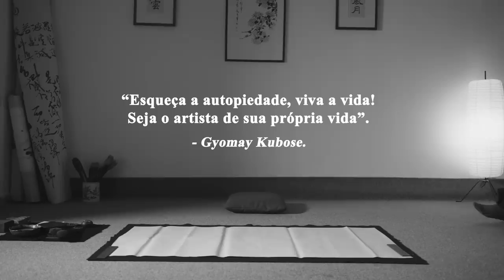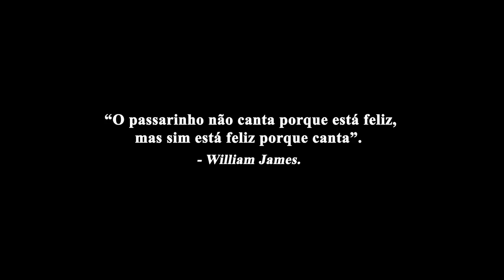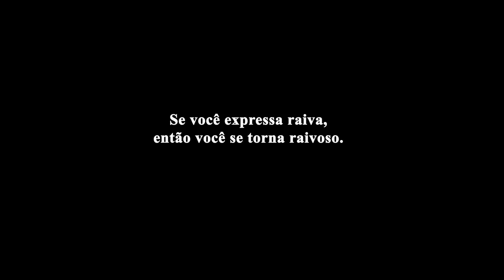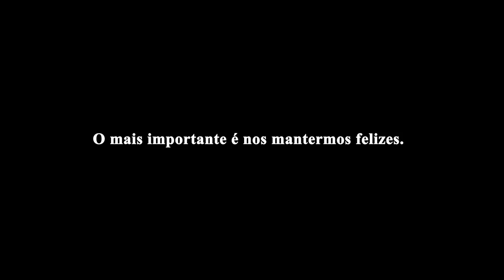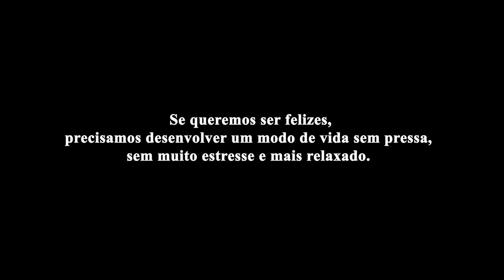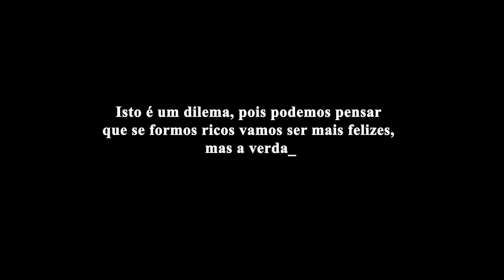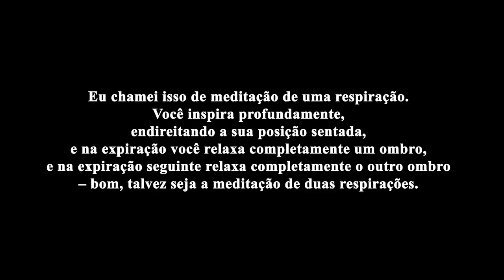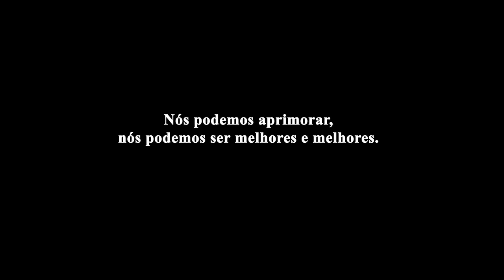Kazuaki Tanahashi - A Arte de Ser Feliz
Trechos retirados de palestras de Kazuaki Tanahashi.

Kazuaki Tanahashi, ou Kaz Sensei, é professor, artista, tradutor e erudito Zen Budista.

Kaz Sensei nasceu no Japão em 4 de Outubro de 1933. Em sua juventude, começou a estudar caligrafia tradicional, o que lançou as bases para o que seria sua maior prática ao longo da vida, a exploração da interseção entre a arte e a espiritualidade.
No Japão, foi aluno direto do Sensei Morihei Ueshiba, fundador do Aikido. Em 1977 mudou-se para os Estados Unidos, onde desde então atua como professor, artista, ambientalista e pacifista, sendo fundador e diretor das iniciativas A World Without Armies (mundo sem exércitos) para a desmilitarização das nações e  Plutonium Free Future (futuro livre de plutônio).

Ao longo de sua carreira, Kaz Sensei tornou-se uma figura proeminente no mundo da arte Zen contemporânea. Ele desenvolveu um estilo único de caligrafia que reflete seus insights espirituais e a essência dos ensinamentos Zen. Seus trabalhos combinam frequentemente a caligrafia tradicional com expressões abstratas, criando uma representação visual dos aspectos meditativos e introspectivos da prática Zen.

A vida e o trabalho de Kazuaki Tanahashi exemplificam a integração da criatividade artística, da filosofia Zen Budista e da compreensão intercultural. A sua dedicação à expressão visual e à disseminação da sabedoria oriental deixou um impacto duradouro nos campos da arte, espiritualidade e literatura.

🙏 Adquira os livros de Kazuaki Tanahashi através do nosso link na Amazon:
O Coração do Pincel:

O Sutra do Coração:

“Quanto mais você encarar totalmente a sua própria morte mais feliz você se tornará”.
Kazuaki Tanahashi.

“Felicidade atrai felicidade.
Se a felicidade é uma coisa boa, ela produz bons efeitos ao redor de nós”.
Kazuaki Tanahashi.

“Eu posso contar uma outra história. Minha esposa Linda era voluntária numa prisão de alta segurança, onde talvez todo mundo tenha matado alguém. Sua parceira voluntária chegou atrasada e disse: ‘Me desculpe, me desculpe, cheguei atrasada, pois estava presa no trânsito’. Então umas das prisioneiras disse: ‘Eu gostaria de estar presa no trânsito’. Então, se você estiver preso no trânsito, você pode lembrar o que na verdade você tem, porque você não está preso na prisão”.
Kazuaki Tanahashi.

Música: Ambient With Flute - Best Bamboo Flute To Help Sleep and Relax